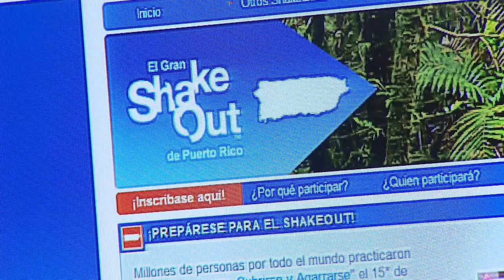Todo listo para el ShakeOut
Puerto Rico es una Isla propensa a terremotos por lo que debemos estar preparados para afrontar un movimiento de tierra. Es por eso que las autoridades estarán realizando el gran ShakeOut.